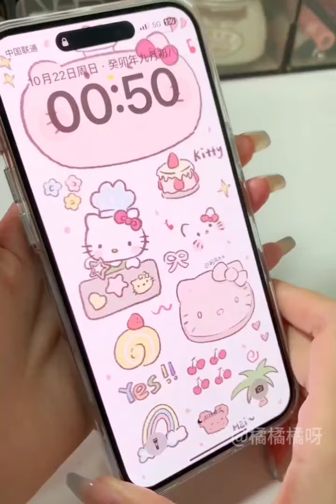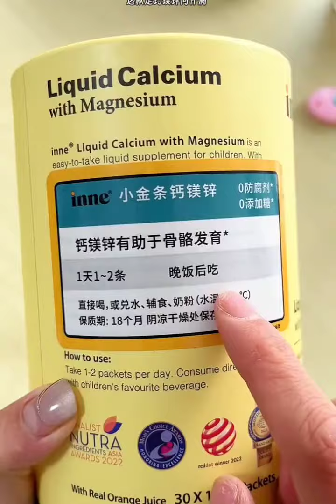home organization and restocking/ random house cleaning / satisfying cleaning tiktok compilation #13